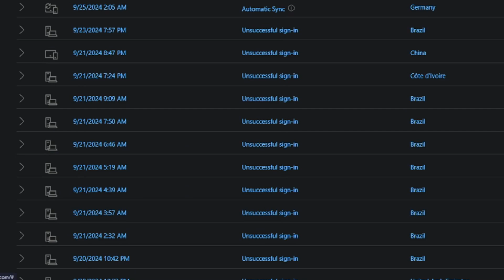Just How Many No Life Target Me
Seriously, just look at how many attempts have been made to get into my Microsoft account in the last few weeks. Really, folks? There are so many choices in life, and wasting your existence on hacking is what you've chosen to do? Get a life! Go get some ice cream, take a stroll, play a video game, watch a movie, take a nap, or do something productive. Anything but this! It was so bad I had to leave class early. Just imagine being kicked out of class because you had to fix a moronic situation like this instead of what you were supposed to do. I told the teacher I had to leave early to avoid making the situation worse. Can you guys be even more pathetic? If I had a nickel for every time someone tried or succeeded in getting into my account, I'd had enough for lunch money. Note here: if it's from Canada, it's me. If it's from anything else, it's not me.

My Singing Monsters Friend Code (Mobile): 68397875DH
My Singing Monsters Friend Code (Steam): 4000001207JD
My Singing Monsters Dawn of Fire Friend Code: R58NP386
Super Mario Maker 2 Maker ID: 3T8-MPK-WRG
Nintendo Switch Friend Code: SW-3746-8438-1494